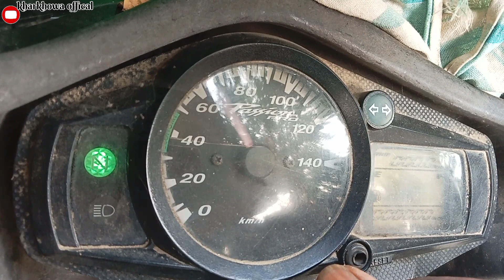হাত লৰ......New short film.......🎥..........